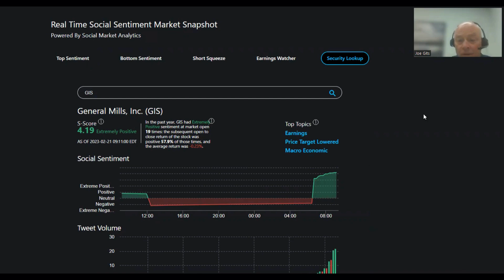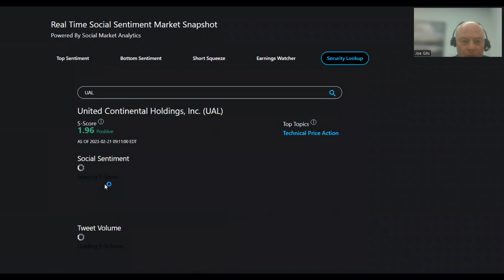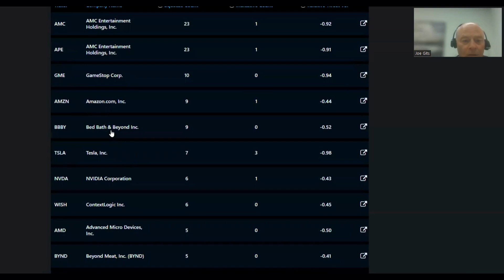The Starting Line featuring $GIS $MDT $HD $MRK $JD $ANTM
Watch todays video and follow along with our CEO to look at our sentiment data on a few stocks!